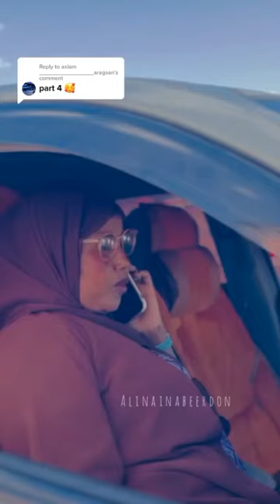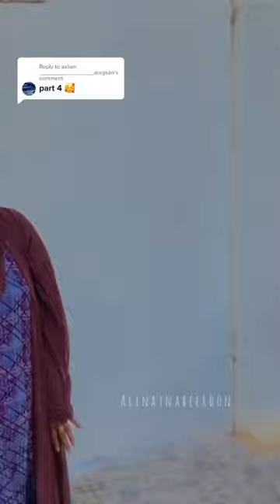waakan film kii dhib jaceyl youtube channelkayga kla soco qaybaha kle thankz